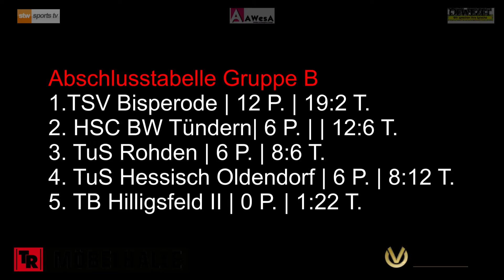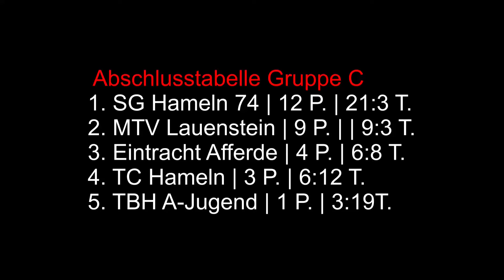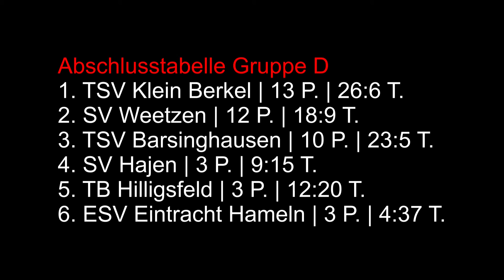TBH-CUP: Gruppen A,C und D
Wir haben für sie den Rest der Vorrunde in diesem Video zusammengefasst.